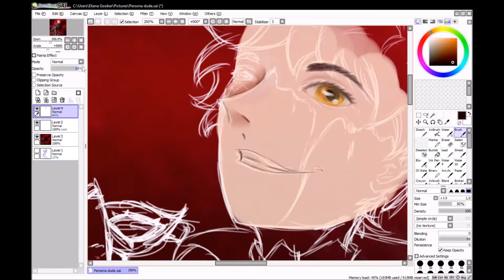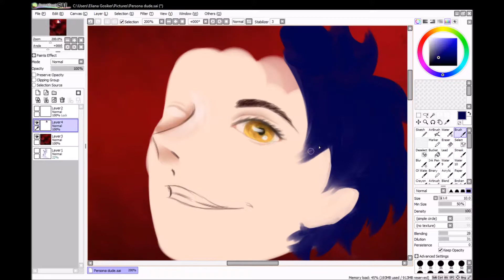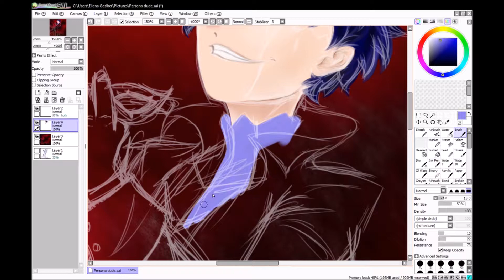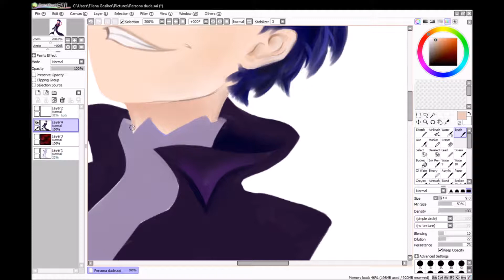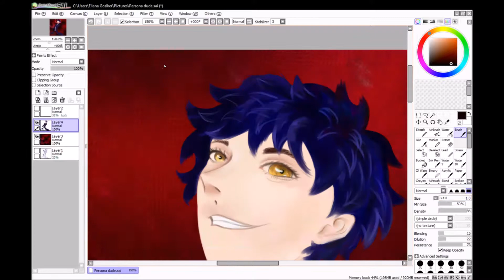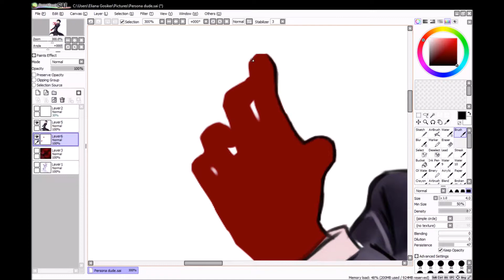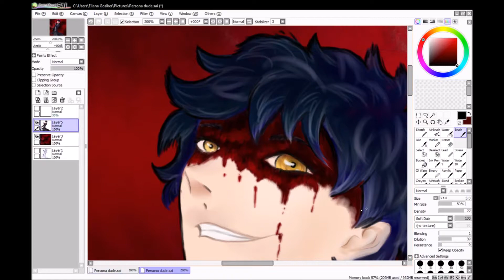Akira Kurusu [Persona 5] - Speedpaint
The main protagonist of Persona 5!
I recently got SAI set up on my new computer so that's pretty rad, here's that one dude from that one Japanese video game.